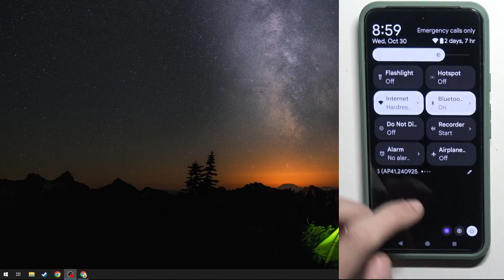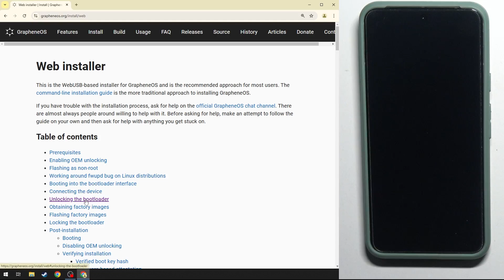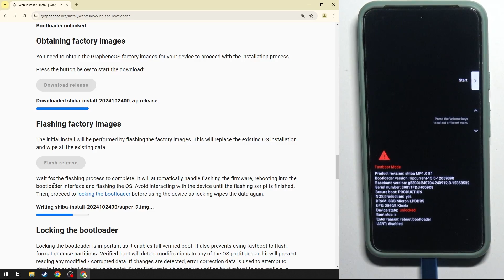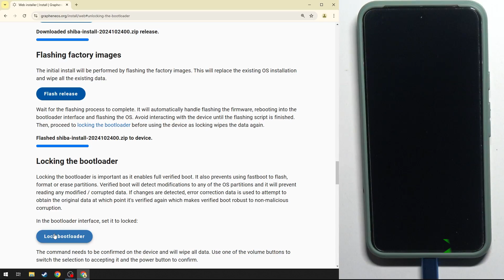Install GrapheneOS on Any Pixel Phone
Find out how to install GrapheneOS on any Pixel phone for enhanced privacy and security. This guide walks you through the installation process, from setup to getting GrapheneOS running on your device.

How do I install GrapheneOS on a Pixel phone?
Can I replace my Pixel’s OS with GrapheneOS?
Where is the GrapheneOS installation guide?